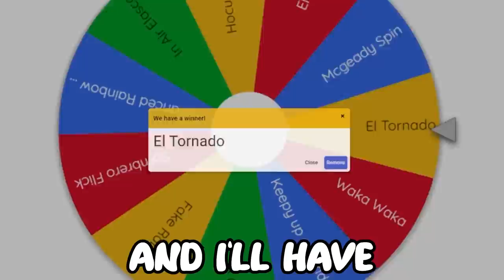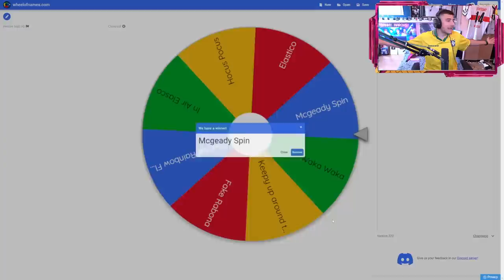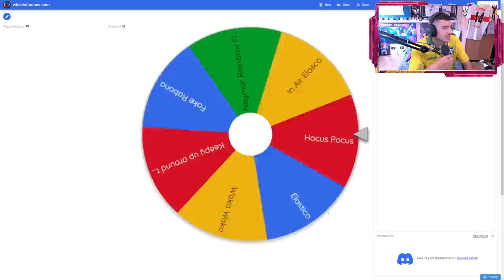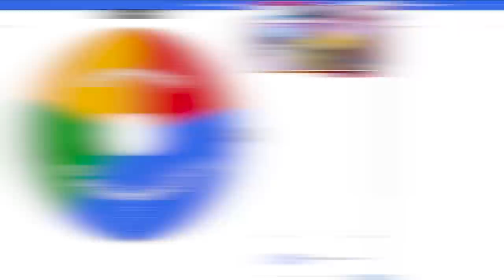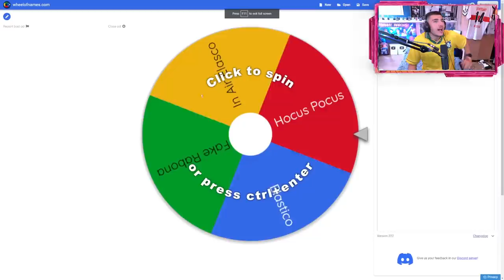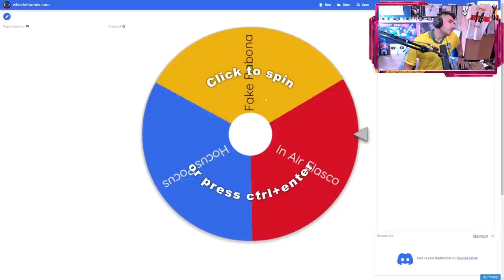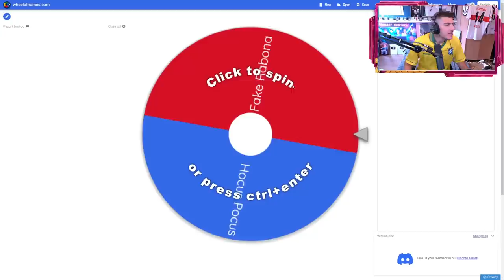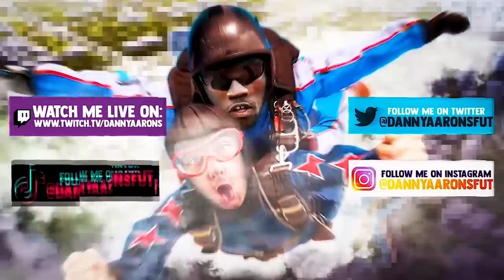If I Do The Skill, I Can Use ANY 5* Skiller